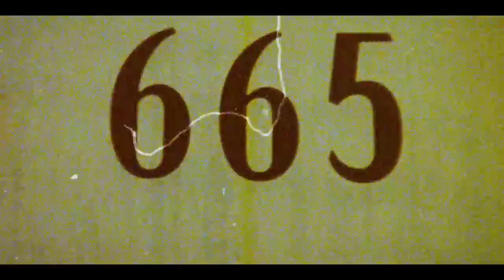Alan Wake 2: The Dark Place Gameplay Trailer PS5